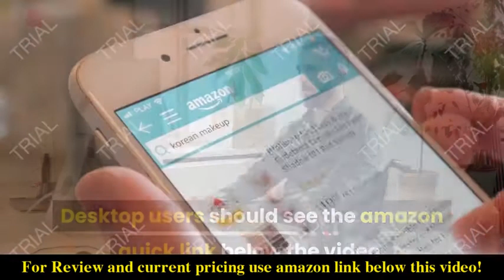Review BangTong&Li Squat Rack Stand 2021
Check the price or purchase in the

 【Heavy Duty Steel Construction】 ：The enhanced frame provides extra stability and support for up to 500 lbs. Powder coated finish absolutely will not rust . With safety locking system, it is easier for you to adjust height and ensure your safety.
 【Height Adjustable】: Adjustable Barbell Rack that suitable for a variety of height requirement. Bracket Height range of 50”-57'', Adjust the spotters to fit your height need.
 【Multi-Functional Fitness】: Equipped with 2 barbell storage racks.The multi-functional design allows you to easily do various exercises including bench press, shoulder press, squat, dip, overhead lifts and more.
 【Security Support】: The base is H-shaped and not easy to turn over.The 2*2inch thick square tube used in the main frame enhances the stability of the entire barbell rack.
 【Safe & Secure】: For added this adjustable squat rack safety and stability, we use high-quality metal nuts equipped with inner non-slip washers. Please use two wrenches to fasten the nuts. Nuts cannot be fully tightened by hand.